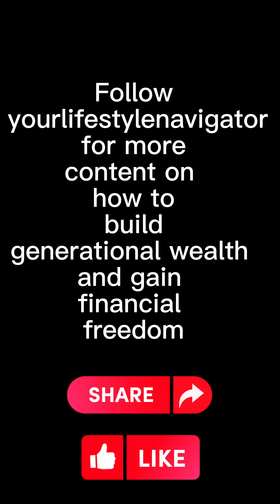Is It possible to change your mindset? | How Black people can change their Mindset| JR Fenwick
There's a whole world of possibilities that opens up with just a shift in the mindset.

Follow Yourlifestylenavigator for more content on how to build generational wealth and gain financial freedom